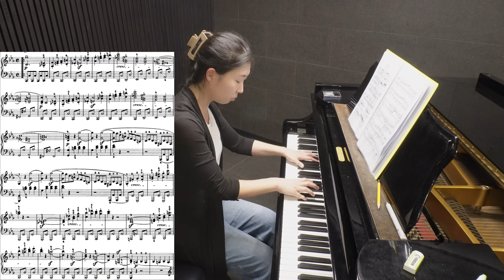30번째 레슨 from 황지은 선생님 / 화려한 왈츠 34-1 & 비창 1악장 (2024.05.20)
🎶오늘 배운 곡🎶
화려한 왈츠 2번 (Valse Brillante (Waltz in A-flat major) Op. 34, No. 1)

00:00 레슨 시작 전 사담
01:22 화려한 왈츠 34-1 레슨
06:18 비창 1악장 레슨